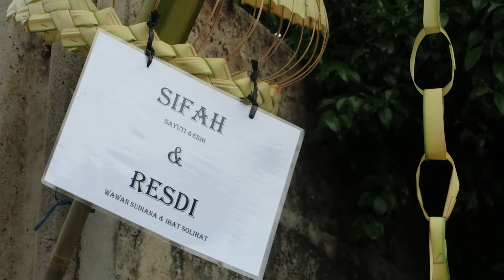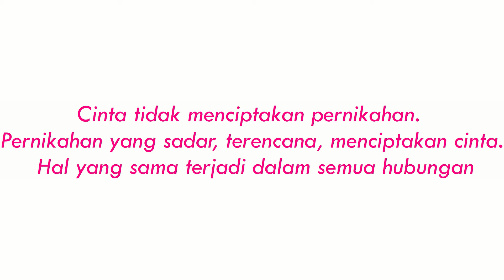Marriage Ceremony of Sifah&Resdi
“The heart is like a cup. The more you fill it with the love of ALLAH , the less room there is for the love of the Dunya.”

Hati itu ibarat gelas. Semakin dipenuhi dengan kecintaan kepada Allah, Semakin sedikit ruang untuk kecintaan terhadap dunia.